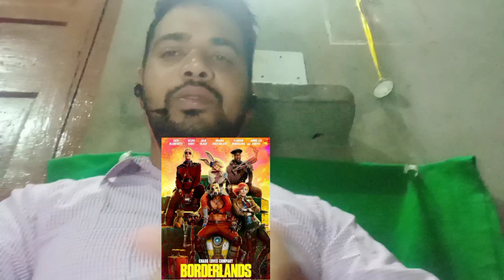HORROR Movies COMING SOON Review MOVIES IMDB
HORROR Movies COMING SOON Review MOVIES IMDB | ‎@ManjinderSinghrai928